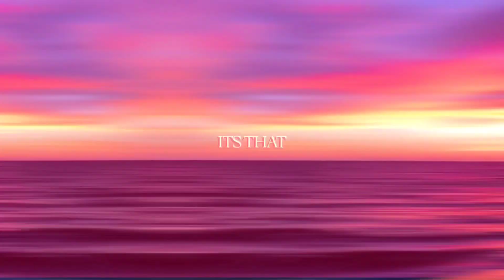WEST COAST LOVE (HBS)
I have redone the end like 5 times I’m sorry it looks so off :((